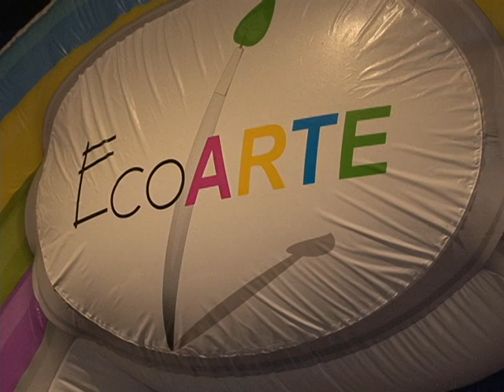Projeto Ecoarte é realizado pela primeira vez no sul do país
O Projeto Ecoarte trabalha sustentabilidade de uma maneira diferenciada em todo o país. Cerca de 250 mil crianças já participaram das apresentações. Esta é a primeira vez que o projeto é realizado no sul do Brasil. Com o teatro e a música os alunos da rede municipal de ensino de Capivari de Baixo aprenderam, nesta noite, ações que podem mudar o planeta